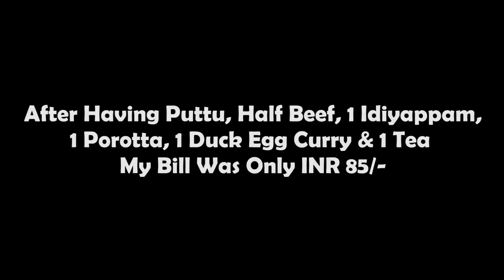Air Asia & Malaysian Airlines വരെ വന്നു വീഡിയോ എടുത്തിട്ടും നമ്മൾ അറിയാതെ പോയ കൊച്ചിയിലെ കട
Menu Prices :

Appam/Dosa/Idiyappam/Parotta/  ₹7/-
Half Beef Curry ₹30/-
Half Chicken Curry ₹40/-
Duck Egg Curry ₹25/- (Chicken Egg is not available)
Puttu ₹10/-
Tea ₹6/-

Location :

Shop Doesn't Have a Name.

Basheer Ikka and Thajudeen Ikka run the shop.

Left side on the way from Palarivattom Flyover to Alinchuvadu Junction.